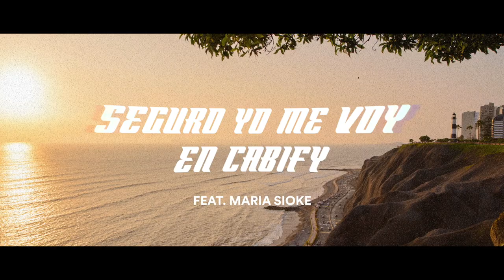Me voy seguro en Cabify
Siempre nos gustó mover las ciudades y ahora que van seguras al ritmo de este temazo, más. Seguro que vas a bailarlo de camino al gym, a la biblioteca o al museo. ¡Sube el volumen y escucha nuestro hitazo!